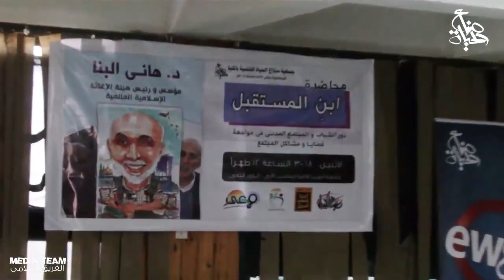البناء والأمل تسييس المجتمع المدني خط أحمرعسكرته خط أسود دائما لابد أن نعلم أن الاحترافية ليست فهلوه